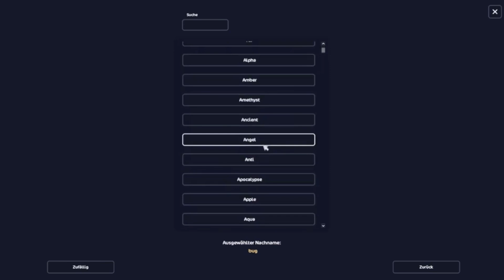Falcon ||🌺PFERDEKAUF🌺||SSO||DE|{Sara&Amira}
✨ Öffne mich ✨

🍁Hallo ihr lieben, und willkommen auf meinem YouTube Kanal.

🌼Hier findet ihr alle möglichen Videos über Pferde und Pferde spiele.

🌸Ich hoffe ihr findet gefallen an meine Videos.

🌺Ich habe eine leichte Lese Schwäche was heisst das ich manchmal Schwierigkeiten beim lesen habe, deswegen hoffe ich das es für euch kein all zu grosses Problem ist. 😊